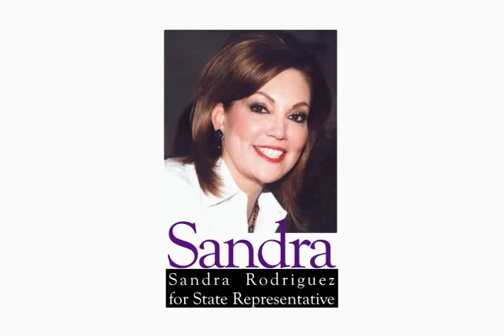Sandra Rodriguez 2010 20 years-MPEG-4 .mp4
Commercial for Sandra Rodriguez, candidate for TX State Representative, District 36.